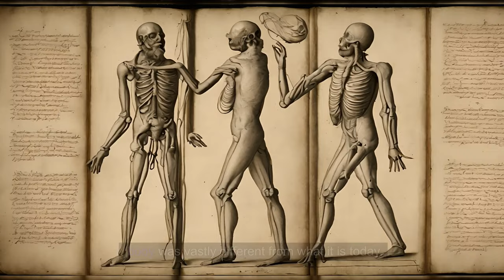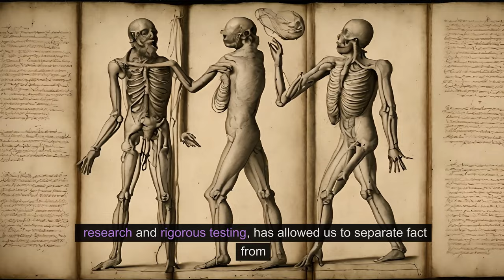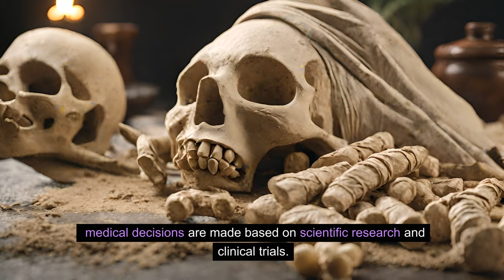Cruelest man on Earth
Dracula’s real face and story.